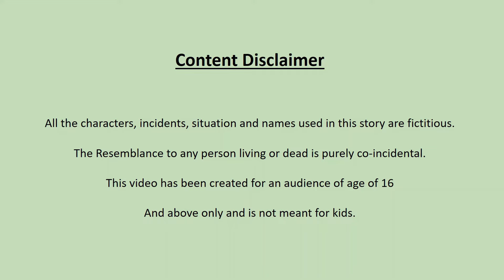मकै र भटमास ll नेपाली लोक कथा ll Makai Ra Bhatmas ll Nepali Folk Story ll Nepali Cartoon